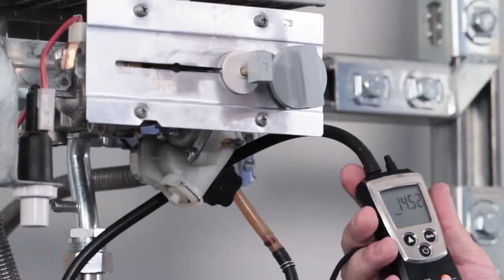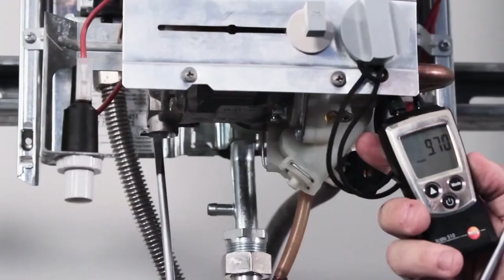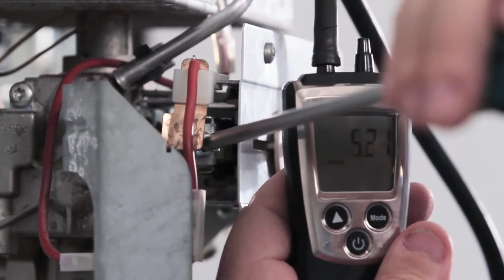Настройка газовой колонки Bosch серии Therm 4000 О